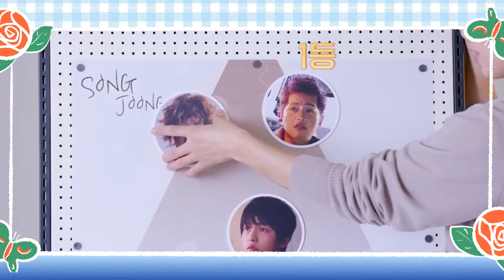2億豪宅當婚房？韓星夫婦婚房有多豪！玄彬孫藝珍住在奢華雲端，婚姻幸不幸福，其實看房子就知道了，難怪雙宋夫婦結婚不到2年就離了！原來一切早有預兆#宋仲基#宋慧喬#玄彬#孫藝珍#rain#金泰希#李東健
2億豪宅當婚房？韓星夫婦婚房有多豪！玄彬孫藝珍住在奢華雲端，婚姻幸不幸福，其實看房子就知道了，難怪雙宋夫婦結婚不到2年就離了！原來一切早有預兆#宋仲基#宋慧喬#玄彬#孫藝珍#rain#金泰希#李東健